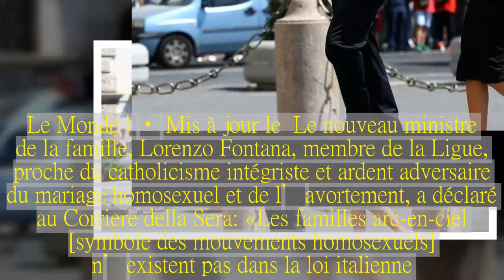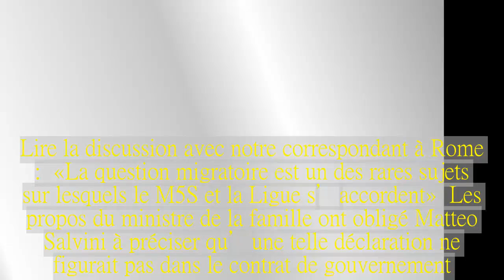le nouveau ministre de la famille affiche son opposition aux unions homosexuelles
Avec les déclarations polémique de Lorenzo Fontana, les premières fissures dans l’alliance des deux partis populistes au pouvoir dans la péninsule se font jour.Le Monde | • Mis à jour le  Le nouveau ministre de la famille, Lorenzo Fontana, membre de la Ligue, proche du catholicisme intégriste et ardent adversaire du mariage homosexuel et de l’avortement, a déclaré au Corriere della Sera : « Les familles arc-en-ciel [symbole des mouvements homosexuels] n’existent pas dans la loi italienne.»  Arrivant vendredi soir au palais du Quirinal, portant sa fille dans les bras et accompagné de sa femme, le ministre de la famille, 38 ans, a déclaré que « les familles sont celles qui sont naturelles, où un enfant doit avoir un père et une mère ».Et d’insister : « La famille naturelle est attaquée.[Les homosexuels] veulent nous dominer et effacer notre peuple.»  Le ministre a ajouté qu’en tant que catholique il renforcerait également tous les organismes qui « tentent de dissuader les femmes d’avorter », arguant que « l’avortement est la première cause de féminicide au monde ».Le M5S a pris ses distances dimanche avec les déclarations de Lorenzo Fontana, déclarant que le sujet des unions civiles entre personnes de même sexe avait été écarté de leur agenda politique commun.L’avocate issue de ses rangs, Maria Edera Spadoni, a qualifié d’« inopportunes » les déclarations de Lorenzo Fontana.« Ce n’est pas un mystère que différentes sensibilités sur les problèmes éthiques existent » entre son mouvement et la Ligue, a-t-elle dit dans un entretien au Corriere della Serra.Elle a rappelé que les sujets clivants ont été délibérément écartés du contrat de gouvernement, citant notamment l’avortement et l’union civile homosexuelle.Lire la discussion avec notre correspondant à Rome :   « La question migratoire est un des rares sujets sur lesquels le M5S et la Ligue s’accordent »  Les propos du ministre de la famille ont obligé Matteo Salvini à préciser qu’une telle déclaration ne figurait pas dans le contrat de gouvernement.« En tant que père, je suis soucieux qu’en enfant grandisse entre un père et une mère, mais la question n’est pas à l’agenda du gouvernement », a-t-il tenu à préciser après les déclarations de son allié.L’Italie a adopté l’union civile homosexuelle en 2016.Après des mois de batailles parlementaires houleuses, c’est en force que Matteo Renzi avait fait adopter la loi, attendue depuis près de deux décennies par les associations homosexuelles.Lire aussi :   L’Italie résout sa crise politique avec un gouvernement populiste.